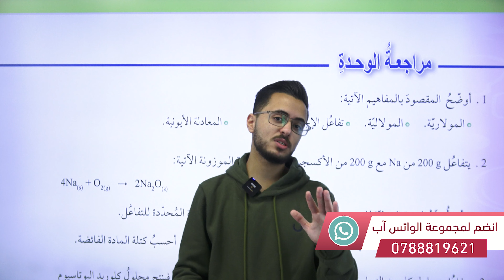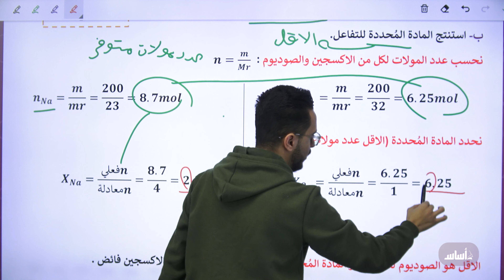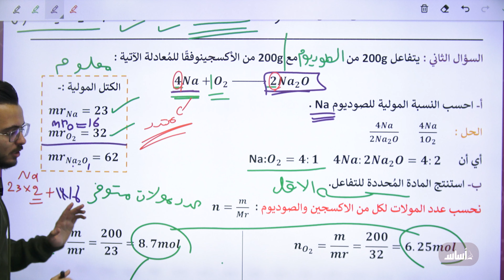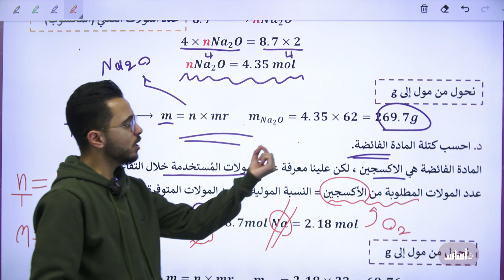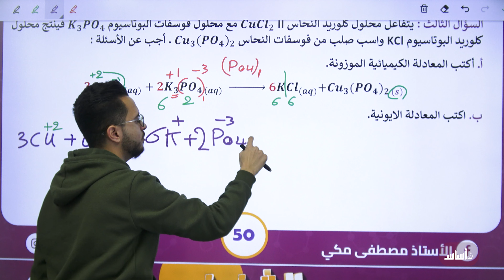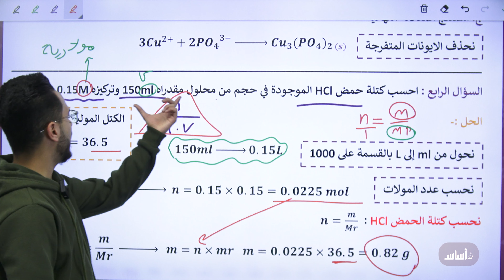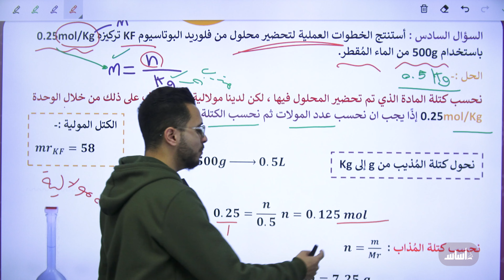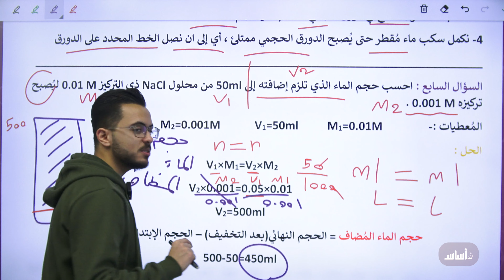مراجعة الوحدة الثانية (التفاعلات الكيميائية) الجزء الأول لجيل 2008 ||كيمياء مع أ. مصطفى مكي